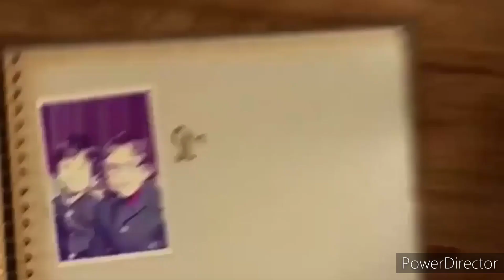SML (2021) - Rant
Original Networks: YouTube (United Kingdom/🇬🇧) & YouTube (United States/🇺🇲)

Ratings: 18+ & TV-MA (United States/🇺🇲)

Show: SML

Release Dates: 11 February 2021 (United Kingdom/🇬🇧) & 11 February 2021 (United States/🇺🇲)

Original Title: SML (United States/🇺🇲)